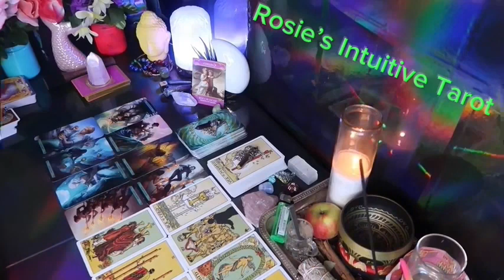LIBRA ❤️THERE IS SO MUCH I WANT TO EXPRESS TO YOU 💍😍 I AM IN LOVE ❤️ WITH YOU 🫵🏼JULY 2024🤩🔥😍